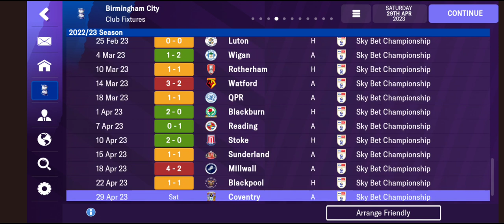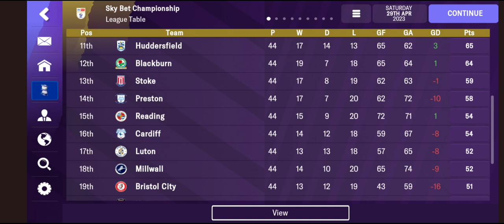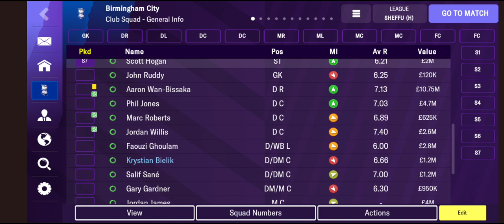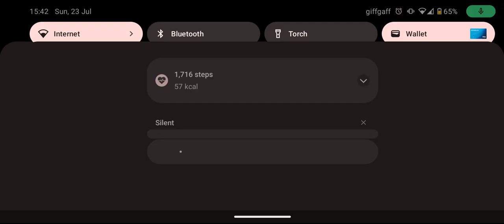Road to Glory! Birmingham City FM23 Mobile Save Episode 7!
The seventh episode in my Football Manager 2023 Mobile Road to Glory save with Birmingham City!

Apologies for the long wait been busy with work, university and real Football Management! I am hoping to get episodes out regularly now!

Edit: I also noticed my snapchat notifications showed up in the video, I apologise, not sure why as I have them muted 🤷🤦🙈